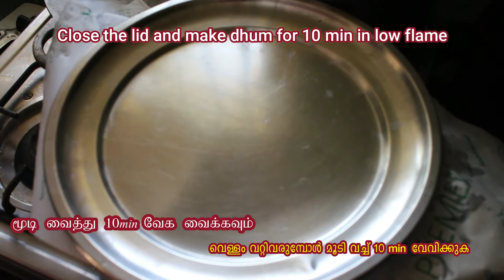MSR#104, Ghee Rice | Neychoru Recipe | Neichoru Recipe | How to make Ghee Rice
Ghee rice is a super aromatic and traditional south Indian recipe that uses jeerakasala rice or jeeraka samba rice but can be made using basmati rice also. It is made with rice, ghee, onion, garlic and whole spices. It can be decorated with fried cashew nuts, raisins and fried onions but it is optional. It can be eaten along with Kurma, pickle and raita.
The recipe presented here is so simple and easy to make. Try this at home enjoy!!!

Don't forget to click on the bell icon for the notification of new recipes.